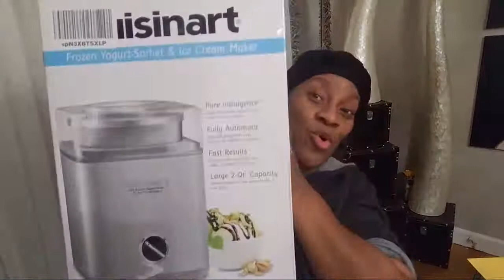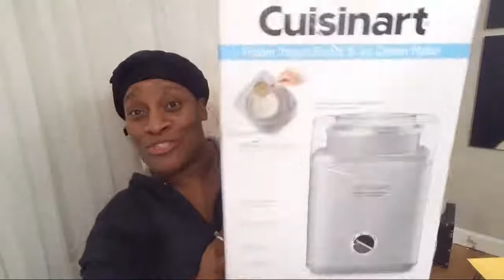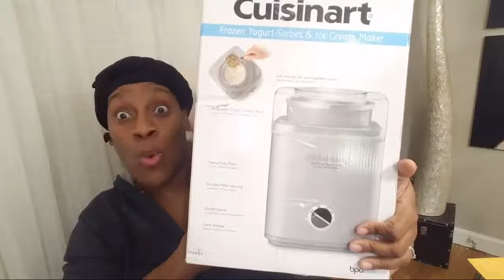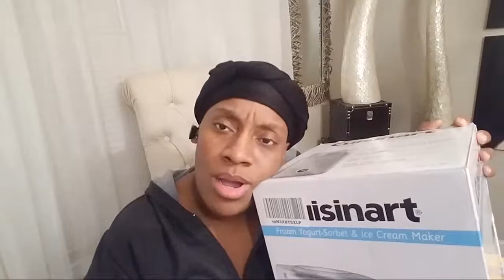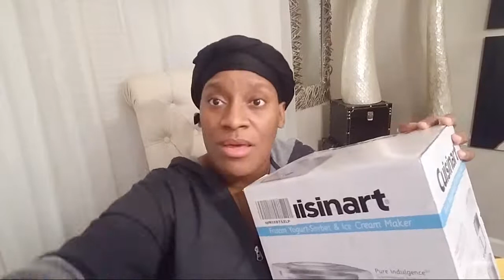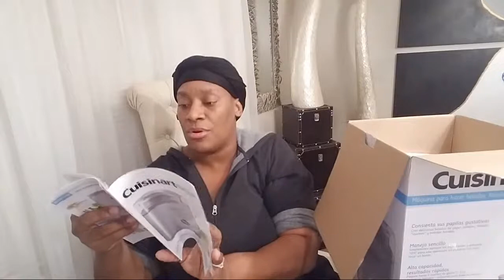Omg Yaaaaalll!!!!Did U See That???🤦🏾‍♀️🤦🏾‍♀️🤦🏾‍♀️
Radio Show
The CPR Vibe  8pm every Sunday

BUFFALO NY,14215
$CPRvibe

Please go support both of my prince's channel's